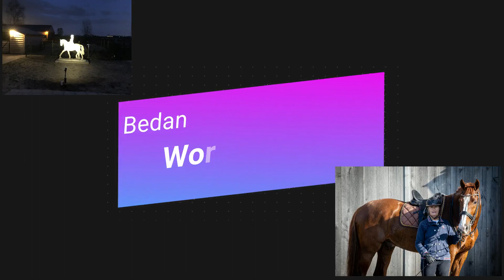Tips van de jury!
Proefgerichte clinic ZZ licht, wat kan er beter? Jeff Heijstek geeft tips!